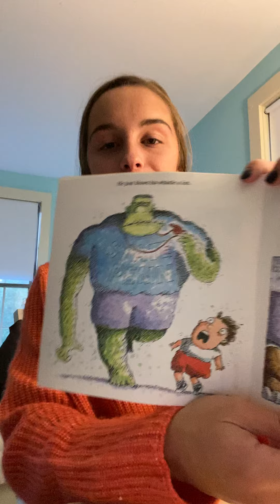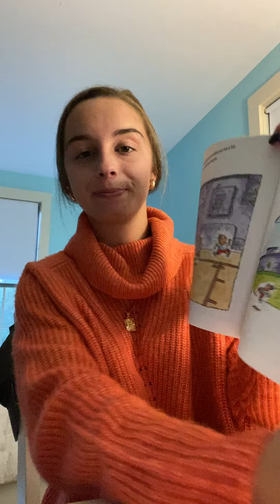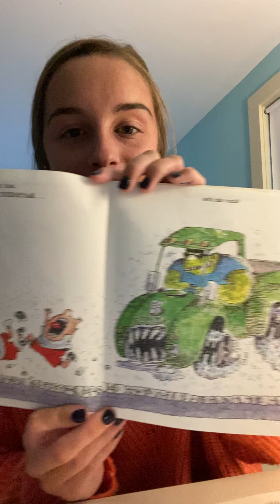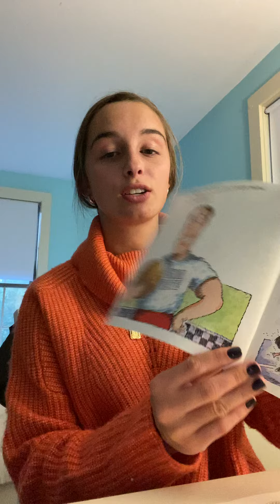The Gym Teacher by Mike Thaler Read by Polly Cahill